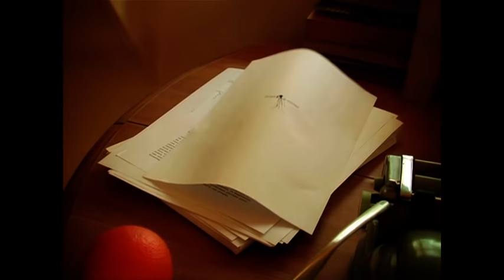Minuscule - A Mosquito day afternoon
A Mosquito has to survive the many dangers hiding in an everyday living room.